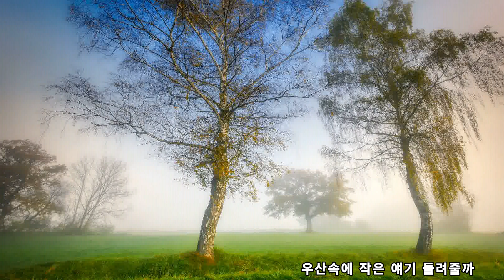이밤이 지나면 김재성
이밤이 지나면 작사작곡 이재성

까맣게 잠든 이 밤이 지나면
나는 너를 볼 수 있을까
아무 것도 모르는 나에게
눈물을 주었지만
나는 네가 밉지 않구나
길고 긴 어둠이 바람에 밀려가면
너는 다시 오지 않을까
아픈 이야기를 남긴채 멀어져 갔지만
나는 네가 보고 싶구나

이제 비내리면
누가 내게 우산을 받쳐줄까
우산 속에 작은 얘기 들려줄까
동그랗게 어려오는 지난 날들이
자꾸만 자꾸만 눈물나게 해
나는 너를 잊을 수 있을까
눈물로 써내려간 지난 추억들을
나는 이제 잊어야겠지